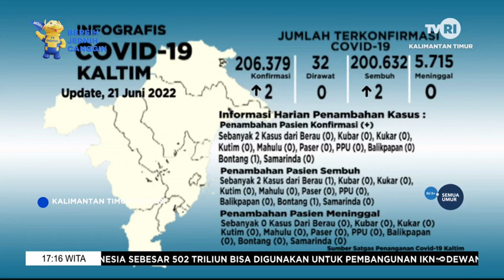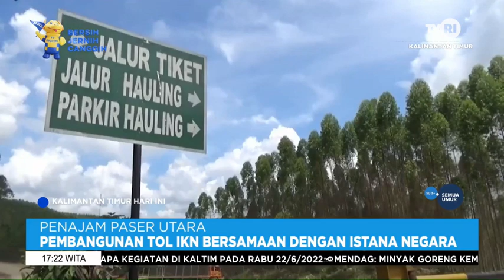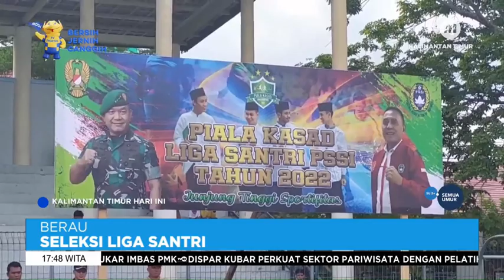KTHI TVRI KALTIM Rabu 22 Juni 2022 Aisy Gunadi